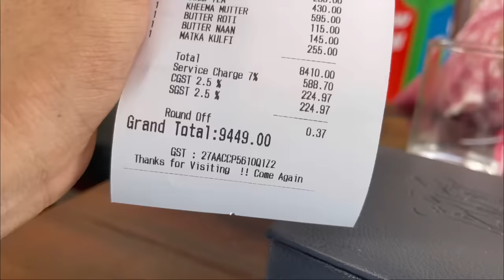Nani ko aya gussa bill dekh ke 😡happy new year everyone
Thank you so much YouTube family for supporting me and for showing me so much love means a lot to me thank you so much ❤️ familyvlog vlogging vlogger lunch familytime lovefamily pyaar familyguy #2022